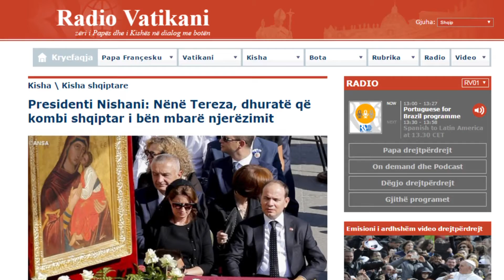NISHANI PER NENE TEREZEN